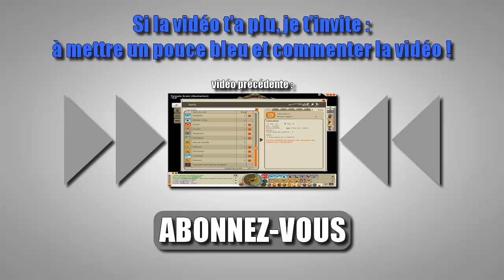Minecraft | Capi dans le Jurassic | 10# L'age de glace !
COMMENTAIRE & LIRE LA DESCRIPTION SVP!
(si vous le voulez bien ;D)

LES INFOS/LIENS DE LA VIDÉO